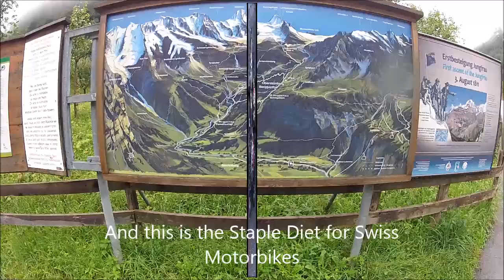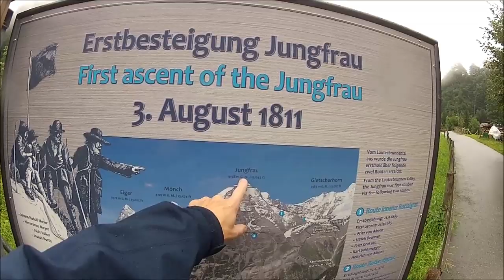Stechelberg in Switzerland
Beautiful dead end village in Switzerland